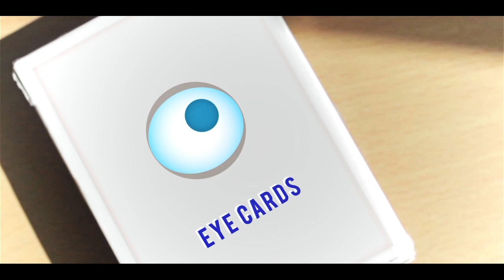Tempest and eyecard breakdowns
left out some things i guess, these aren't tutorials.

I have permission to use this music.